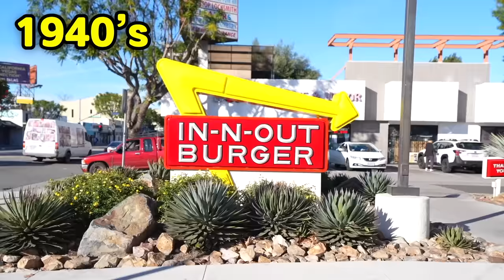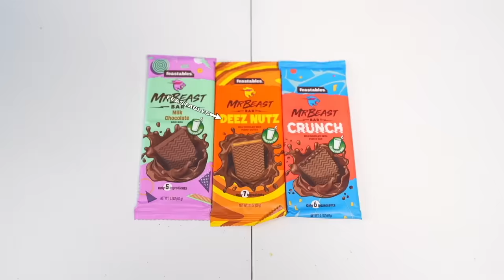EATING 100 YEARS OF JAIL FOOD!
If you’re ever injured in an accident, you can check out Morgan & Morgan. You can start your claim in just a click without having to leave your couch.
TODAY I zhong is eating 500 years of food! which includes, 100 years of jail food, 100 years of school lunches , 100 years of fast foods, 100 years of candy and even 100 years of foods from the future! which of these foods was your favorite?

other 100 years of food videos!